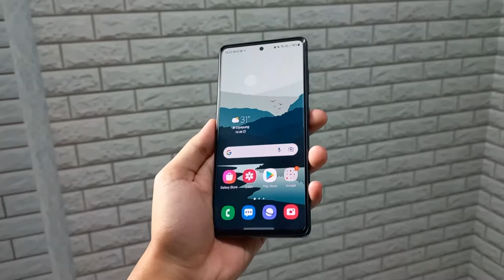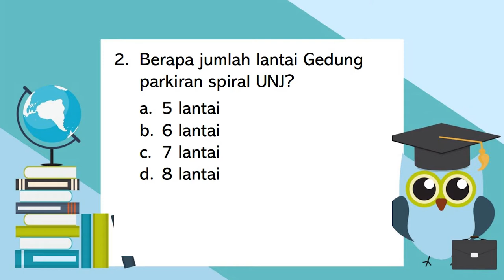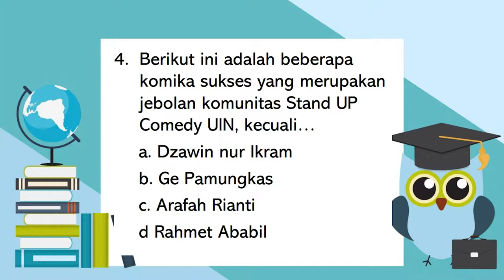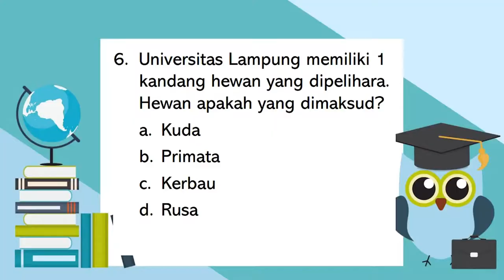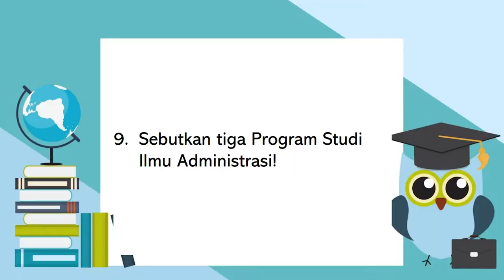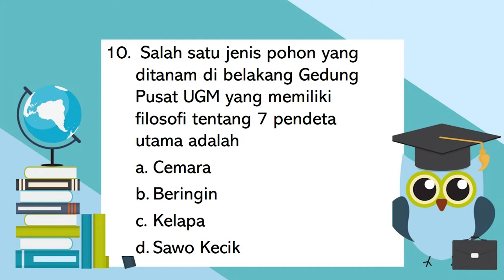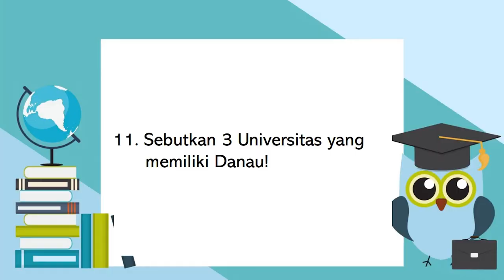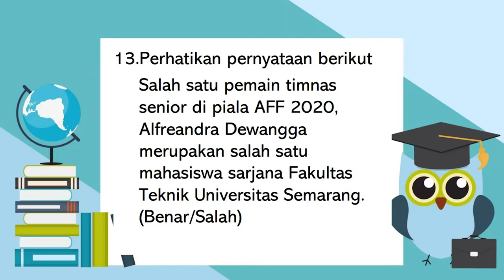KALAH TEMBAK!!! | Adu Wawasan Seputar Kampus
Halo Sobat AK dirumah, kembali lagi di Akalogy..

Hari ini kita akan main games untuk seru-seruan nih.
Dua member Akalogy yaitu David dan Wildan akan beradu pengetahuan umum yang tentunya masih berkaitan dengan dunia kampus.
Pertanyaan-pertanyaan yang diberikan memiliki tema yang bervariasi; ada yang berkaitan langsung dengan kampus tertentu, ada tentang figur-figur yang berasal dari kampus tertentu dan ada juga mengenai hal-hal unik yang hanya dimiliki oleh salah satu kampus di Indonesia.

Hmm kira-kira siapa yaa yang akan menang? Sobat AK dukung David atau Wildan nih?